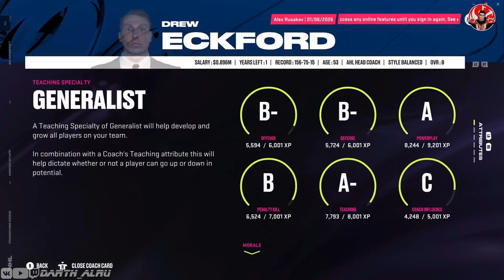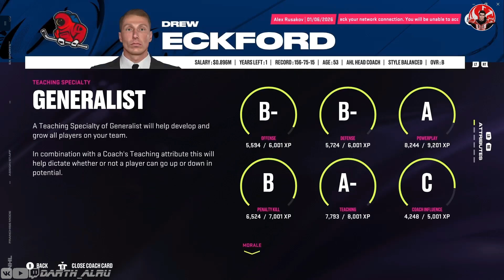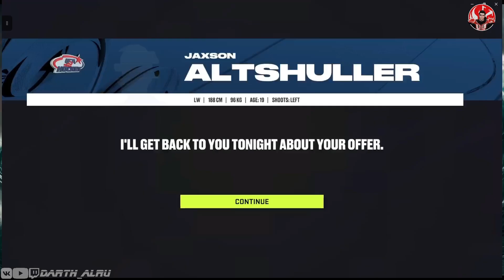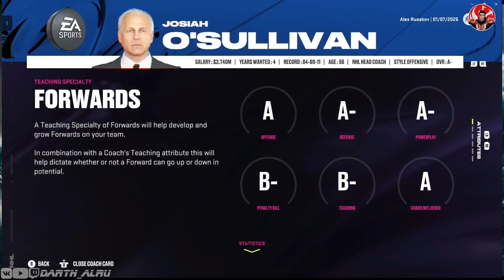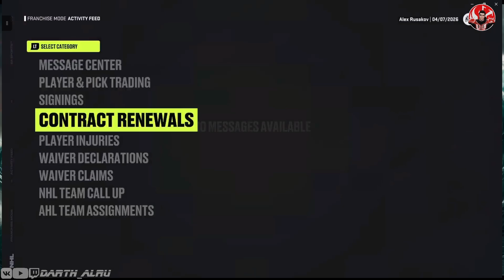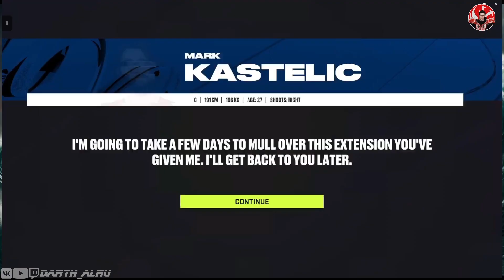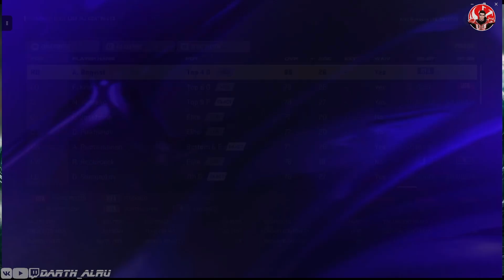NHL 24: Режим организации - ОМСК ПАЙРЕТС, эпизод 14